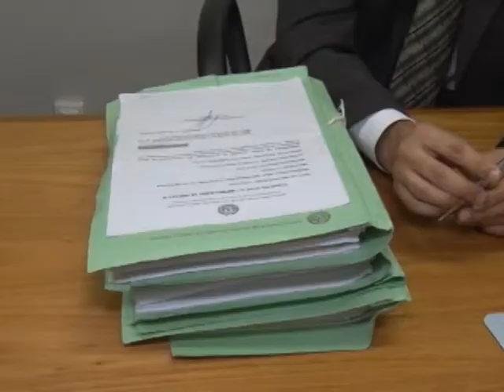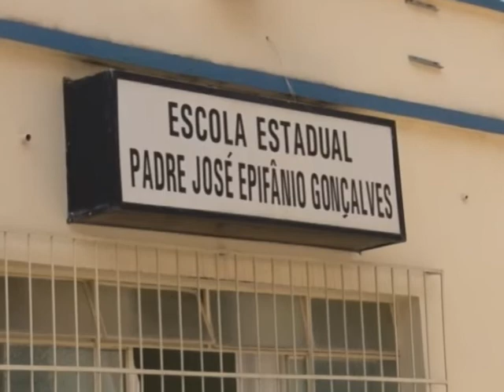Dois anos do rompimento da Barragem de Fundão - Parte II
Uma das ações previstas para a reparação dos impactos causados pelo rompimento da Barragem de Fundão é o reassentamento das famílias atingidas pela lama da Samarco. Já se passaram dois anos da tragédia e ainda nenhum tijolo foi colocado.